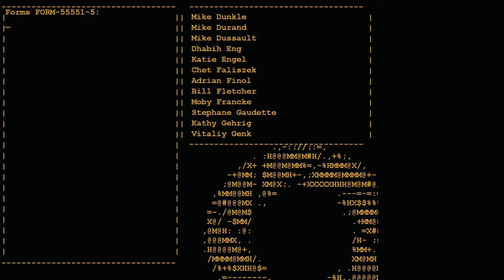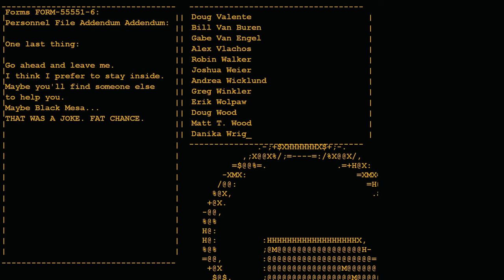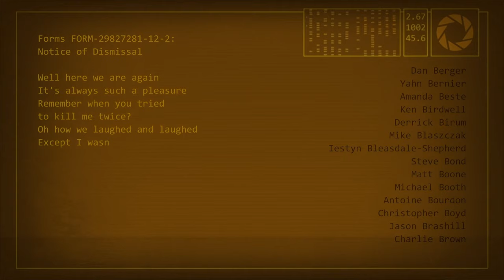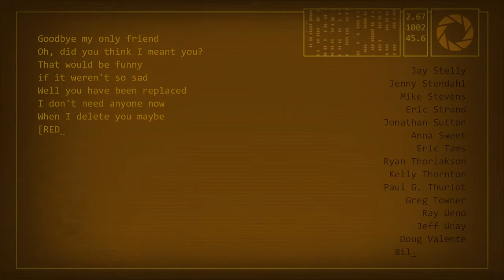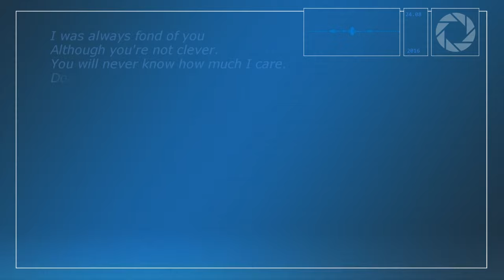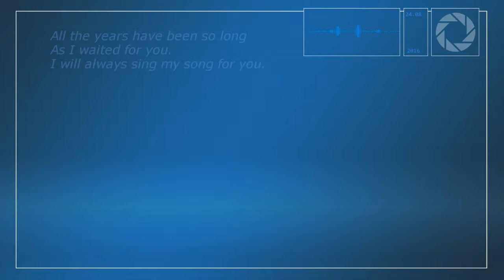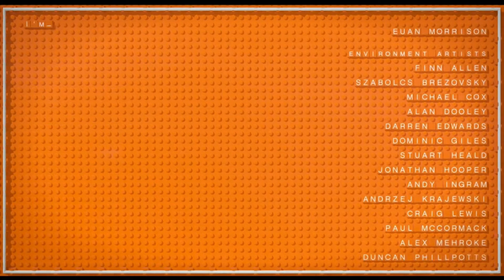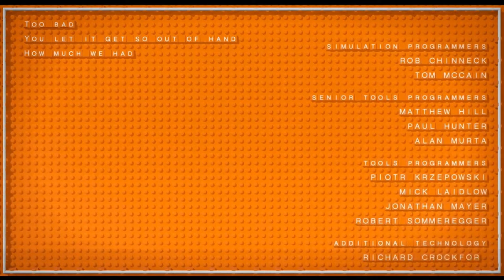All GLaDOS Songs (Still Alive, Want You Gone, Don't Say Goodbye, You Wouldn't Know)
i kinda made this video for myself because i love all of these songs and it is annoying to play them separately
 'Still Alive' by Jonathan Coulton
'Want You Gone' by Jonathan Coulton
'GLaDOS' Song/Don't Say Goodbye' by Ellen McLain
'You Wouldn't Know' by Jonathan Coulton
Timestamps:

0:00 Still Alive
2:59 Want You Gone
5:17 Don't Say Goodbye
7:32 You Wouldn't Know

get out of my description